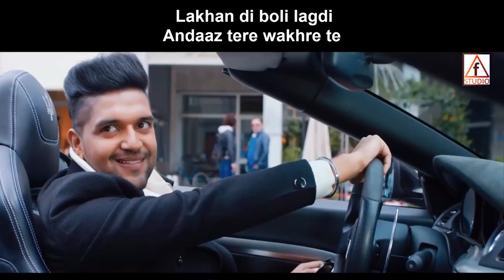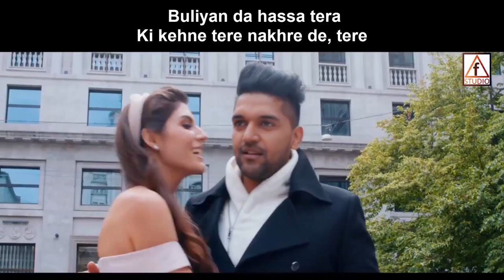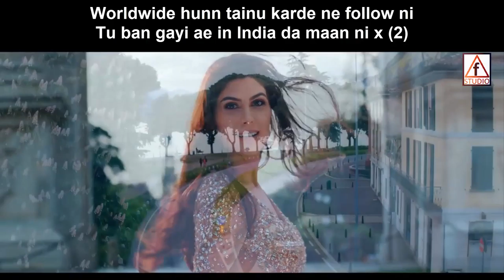Guru Randhawa: Made in India(Lyrical video) | Bhushan kumar | DirectorGifty | f-Studio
Guru Randhawa: Made in India(Lyrical video) | Bhushan kumar | DirectorGifty | Elnaaz Norouzi | Vee | f-Studio
hello friends ,this is mohammed farhan now f-Studio present a new Lyrical song MADE IN INDIA beautifully sang by GURU RANDHAWA recorded on T series .
i hope you will enjoy this song.